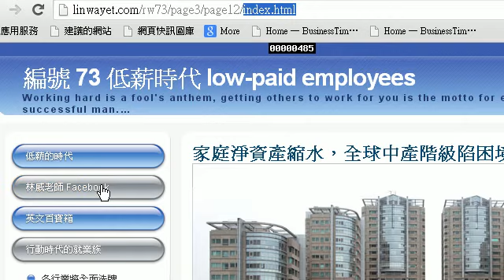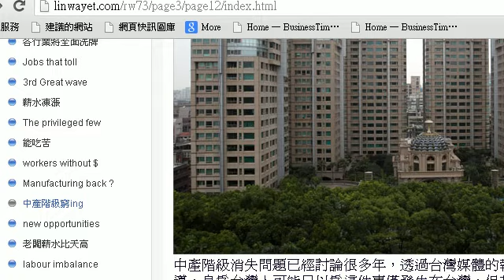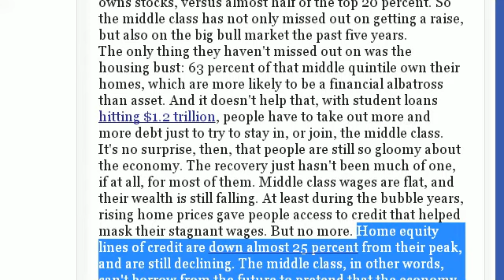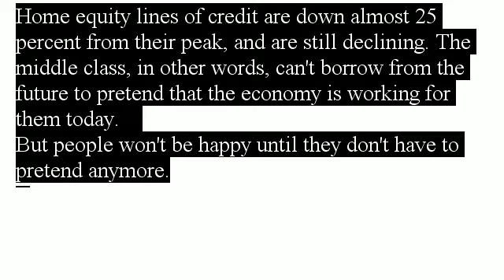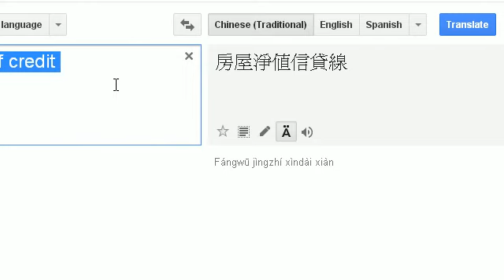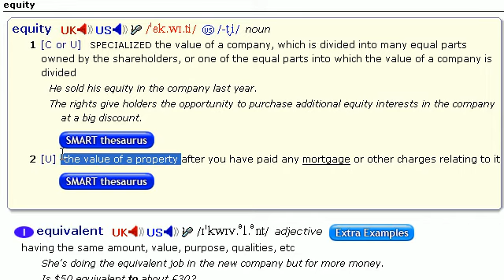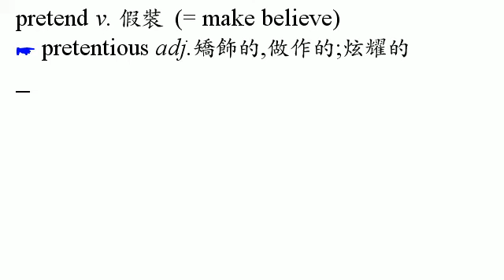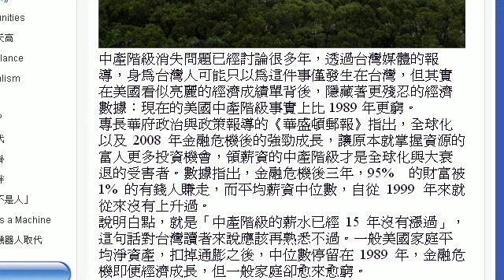英文百寶箱 rw73 The middle class is poorer today than it was in 1989